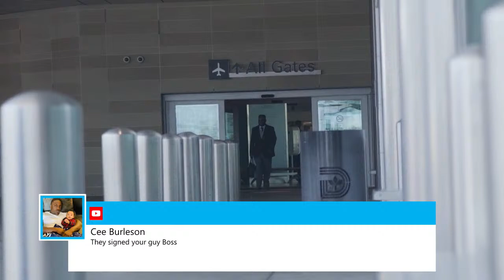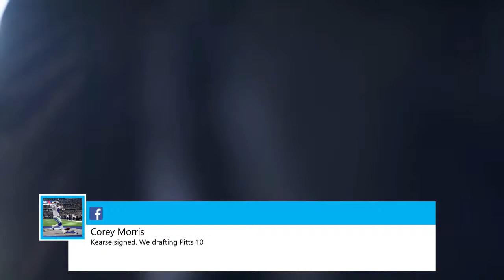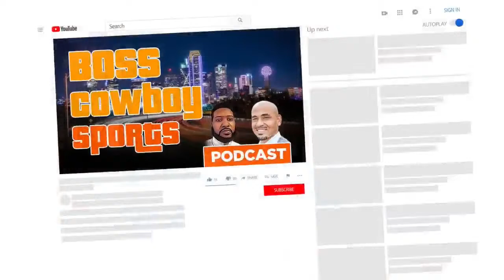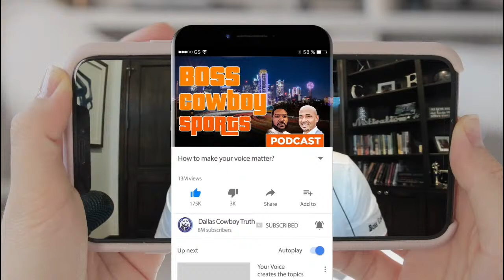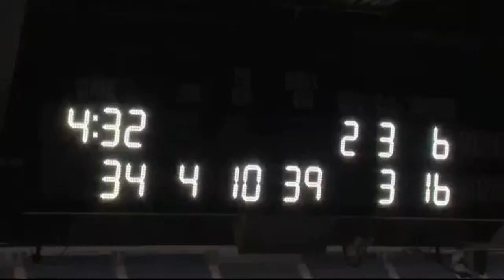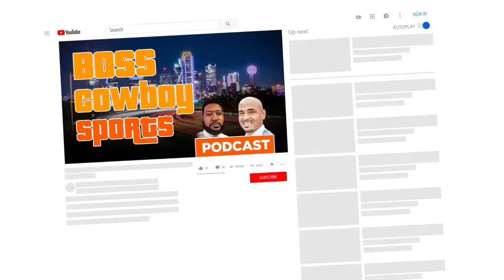Updates on the 3 pending Safeties for the Dallas Cowboys